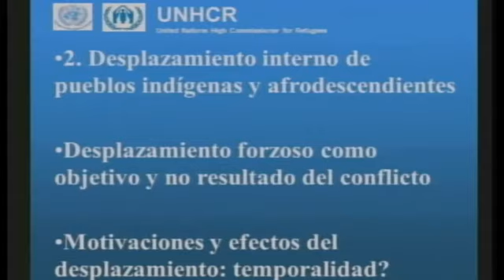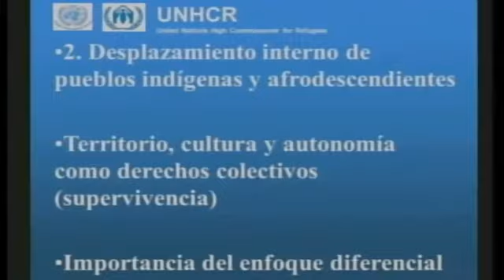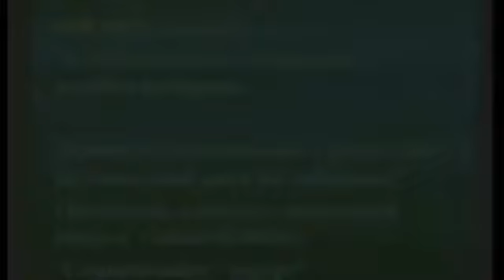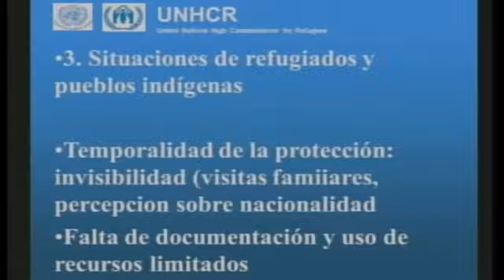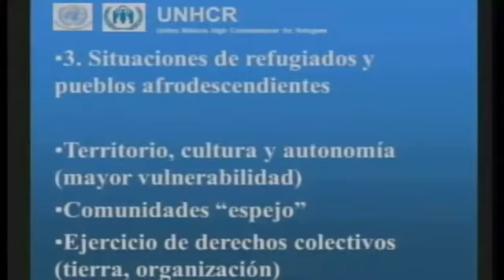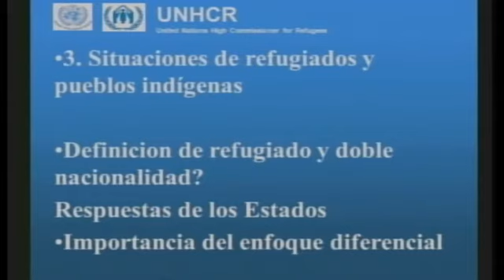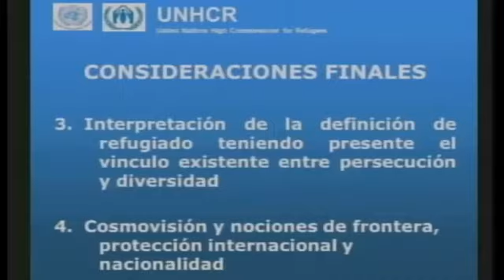Feb 04, 3013 -ACNUR- AM Session B